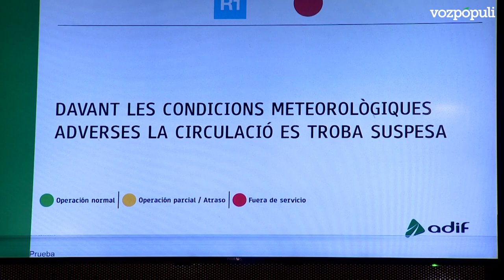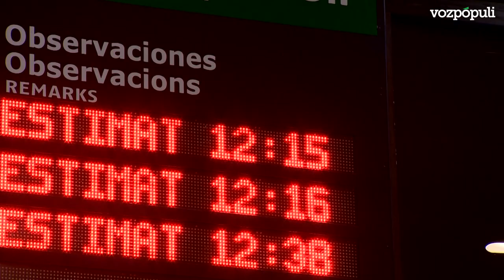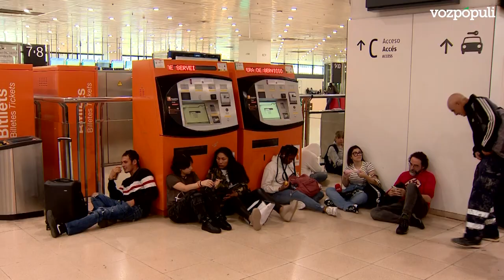Acumulación de pasajeros en Sants por la suspensión del servicio de Rodalies y Alta Velocidad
Imágenes de la estación de Barcelona-Sants dónde decenas de pasajeros esperan a que se restablezca el servicio de Rodalies y Alta Velocidad.